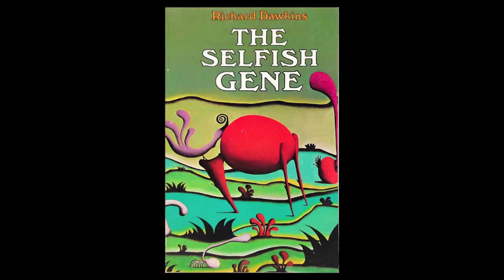Richard Dawkins, Atheism, Evolution, and his books